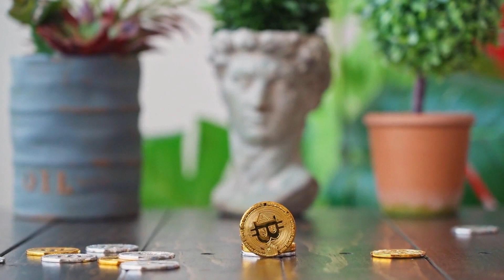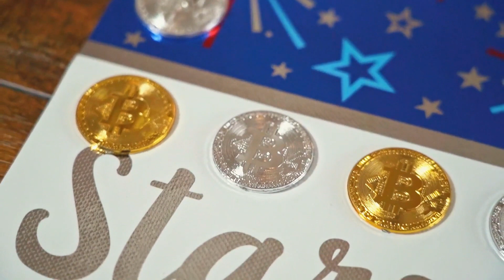ALGO WILL X6000 AFTER THIS CONFIRMATION?? - ALGORAND PRICE FORECAST 2023.